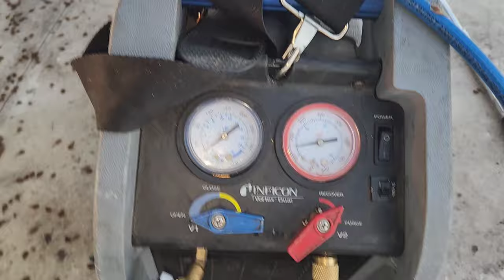How to Repair A Rack Condenser Leak without ever shutting it down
YT203

A short video I made for whoever might benefit from it. It was horizontal 16x9 so I had to upload it as a video and not a short...